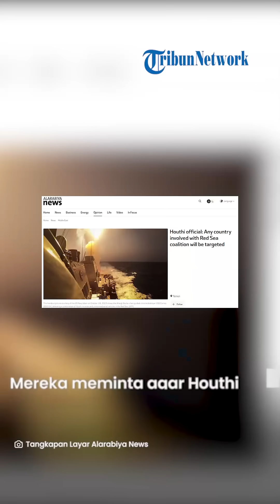PERINGATAN KERAS Houthi, Disebut akan Serang Semua Negara di Koalisi Laut Merah yang Dipimpin AS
VP: YGP

SURYA.CO.ID - Militan Houthi Yaman kembali mengeluarkan ancaman pada Jumat (5/1/2024).

Ancaman itu ditujukan kepada semua negara yang terlibat dalam koalisi Laut Merah juga akan menjadi sasaran.

Pemimpin Houthi, Mohammed Ali Al-Houthi memang tidak merinci negara-negara yang dimaksud.

"Negara mana pun yang melibatkan diri dalam koalisi Laut Merah pimpinan Amerika akan kehilangan keamanan maritimnya dan menjadi sasaran," kata Ali, dikutip dari Al Arabiya, Sabtu (6/1/2024).

Namun berdasarkan laporan The New Arab, koalisi Laut Merah beranggotakan 12 negara yang dipimpin Amerika Serikat (AS).

Ke-12 negara tersebut adalah Australia, Bahrain, Belgia, Kanada, Denmark, dan Jerman.

Selanjutnya Jepang, Belanda, Selandia Baru, Singapura, dan Inggris.

Pada Rabu (3/1/2024), AS bersama 12 negara tersebut mengeluarkan peringatan terakhir kepada Houthi Yaman.

Mereka meminta agar Houthi menghentikan serangan terhadap kapal-kapal di Laut Merah.

Jika peringatan itu diabaikan, maka Houthi akan menghadapi kekuatan militer dari negara-negara tersebut.

Sejauh ini, Houthi masih berpegang teguh pada prinsipnya untuk melanjutkan operasi di Laut Merah.

Militan tersebut menekankan bahwa kapal yang menjadi target hanya milik Israel atau berafiliasi dengan Israel.

(Tribun-Video.com)